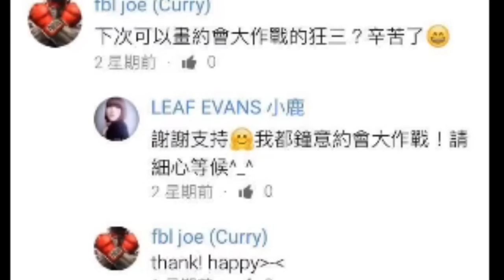【時崎狂三 くるみ】約會大作戰|How To Draw DATE A LIVE Tokisaki Kurumi❣｜こしか三十畫-手繪漫畫｜LEAF小鹿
㊣:因小鹿會正式回到工作岡位和委託已超出
可應付範圍內,所以現開始暫停所有委託,希望體諒
因為再收下去會變成無止境拖大家委託。另外小鹿會
開始忙於新工作,出片量會變慢,已回覆確應的委託
小鹿會慢慢清畫,可細心等待,最後不便之處希望大家體諒
※今次畫的角色仍然是女角啊!
這次回請求畫約會大作戰 時崎狂三。
※下次可以畫約會大作戰的狂三?辛苦了!
★時崎狂三 ときさき くるみTokisaki Kurumi  聲:真田麻美
喜歡的東西是動物，討厭的東西是人類。
在DEM公司押送第二名精靈二亞時襲擊了押送的運輸機，卻被神秘的魔術師Adeptus 2——阿爾緹米希亞所擊退。
♞堕落凡间的天使 ♞ 小鹿子ジカ 著
內容：故事主角「美嘉●半人神」已經逃到凡間，
在「安德鲁．人類獵人」和「貓尾草．原素精靈」
們的協助下得到保護。但令一方面「卡栢烈．女戰神」
同樣逃到凡間尋找知己美嘉，「塞拉．天后」
亦不甘示弱派出更多追兵追捕二人。
兩位落難天使能否相遇？她們
又能否對抗【毒后JUNO】的追捕？